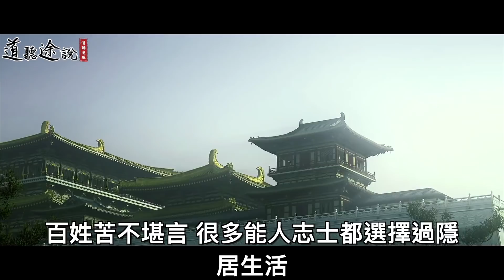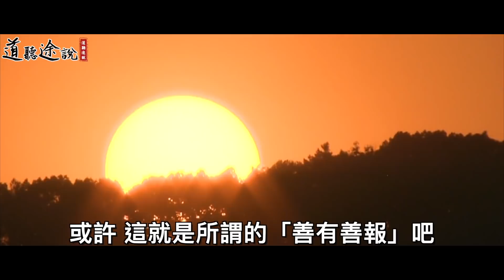挑夫夜宿小店，見老闆娘衣裙沾泥，他悄悄緊握起扁擔！ ｜道聽途說